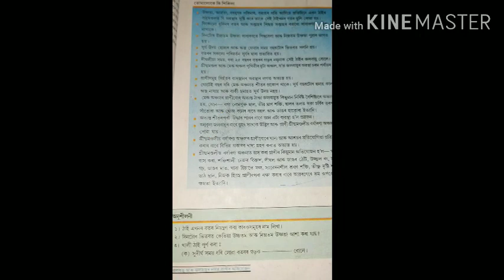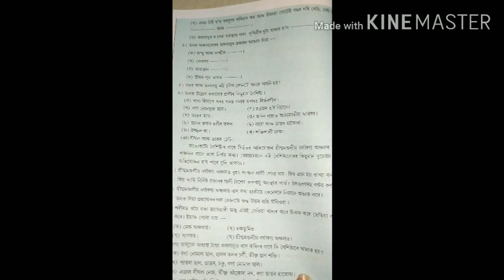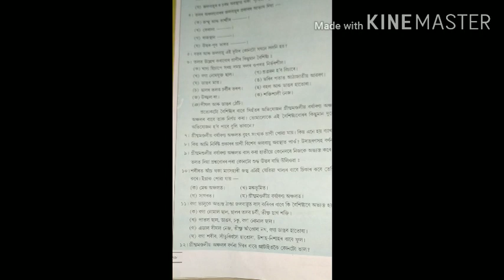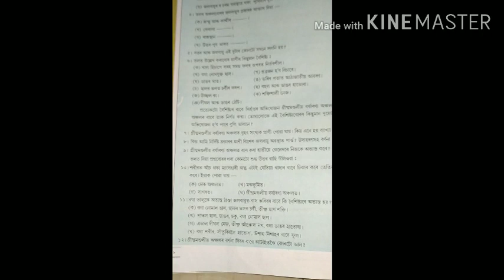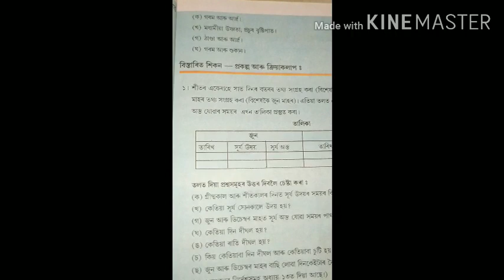বতৰ, জলবায়ু আৰু জলবায়ুৰ লগত প্ৰাণীৰ অভিযোজন ...প্ৰশ্ন - উত্তৰ আলোচনা....class 7 science chapter 7...